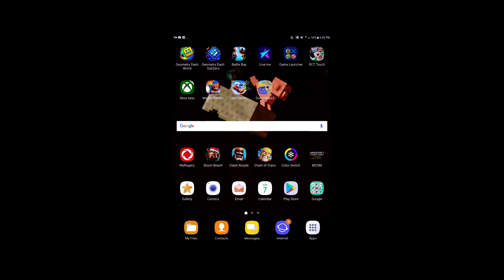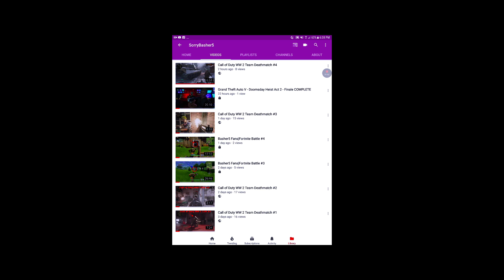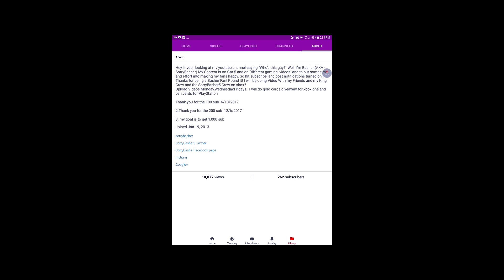Thx for 263 subscribers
Thanks for watching! please subscribe, like, comment, and turn post notifications on! also, if you want to Join my SorryBasher5 Crew and doing a Video with me  Messages on xbox live xbox Gamer tag SorryBasher5. Thank you all so much for helping me reach 263 subscribers and the next goal to 300 Subscriber! It really means a lot and I hope the channel can continue to grow! Leave suggestions of what you want to see! :D

Shoutout to MoG-G

(Youtube's Channel )

(Team SorryBasher Tags)
SorryBasher5
Stew3540
MovedBeatle721
JUSTINBEADT
CoinPack3485067